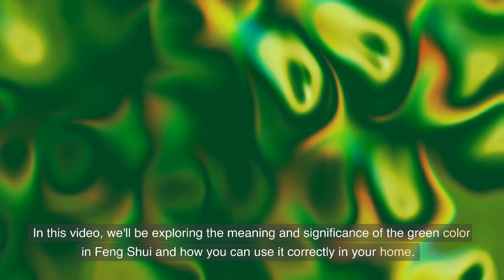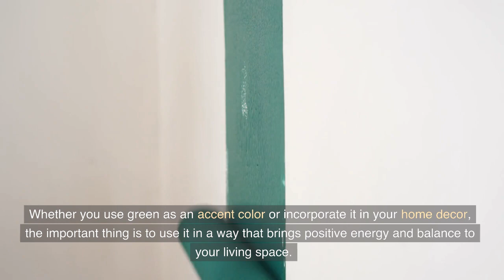Discovering the Power of Green in Feng Shui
In this video, we will be exploring the power of the green color in Feng Shui and how you can use it correctly in your home to bring balance, harmony, and positive energy into your life. From its meaning and significance to tips and tricks for incorporating it into your home decor, this video will give you all the information you need to harness the power of Feng Shui green.

Whether you're a beginner or an experienced practitioner, this video is sure to have something for you. So, join us as we discover the magic of Feng Shui green!

●▬▬▬▬▬▬▬▬▬ Recommended Feng Shui Videos ▬▬▬▬▬▬▬▬▬●